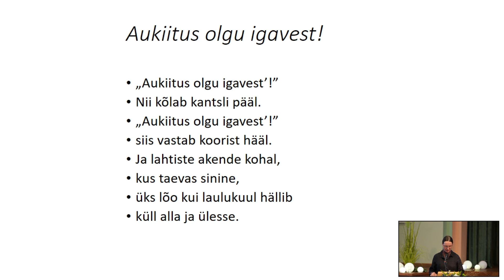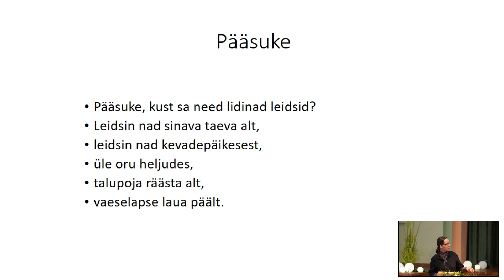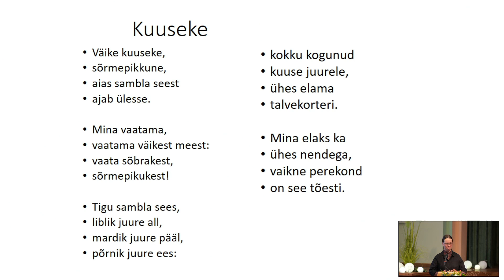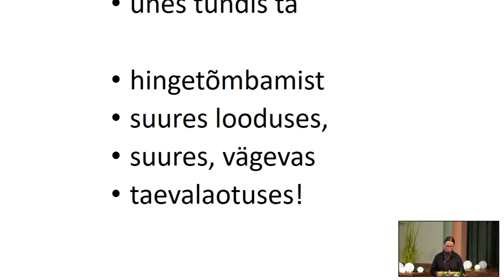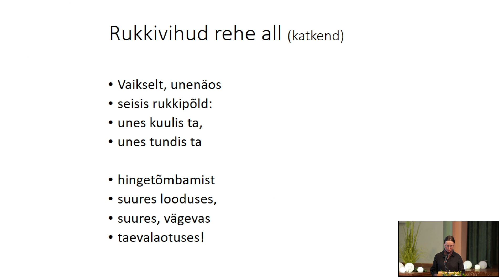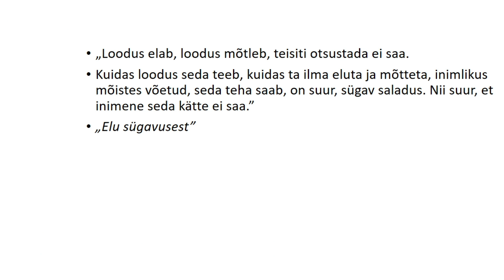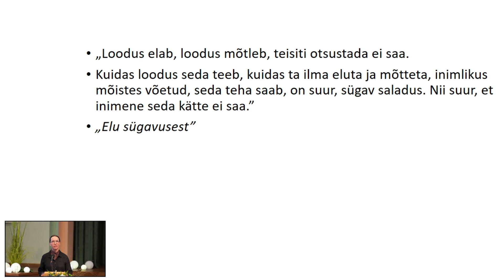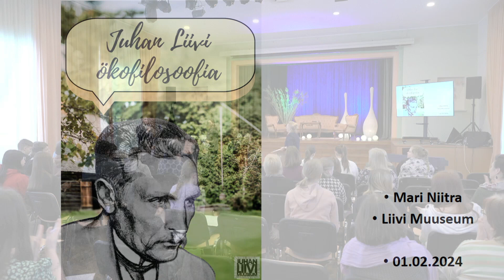Mari Niitra - “Juhan Liivi ökofilosoofia”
EESTI KIRJANDUSE PIDUNÄDALA KONVERENTS
Koeru kultuurimajas 1. veebruaril 2024
Pidunädala konverents keskendub loodusele ilukirjanduses. Uurime, kuidas loodus mõjutab inimest ning inimene loodust. Arutleme, milline on looduse roll kirjandustegelaste elusaatuse kujunemisel ning milline on Vargamäe Andresele omane maa-armastus.
Konverentsi moderaator on Meelis Kompus.